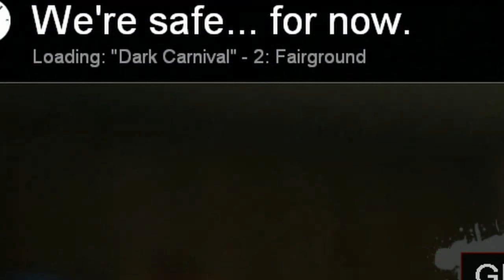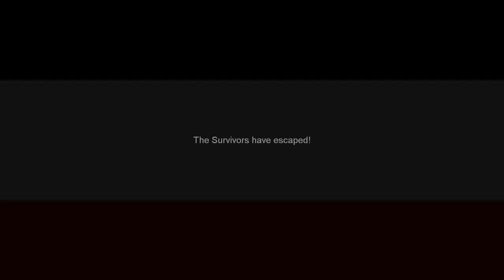Left 4 Ponies 2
An editing and recording test for Left 4 Dead 2, using Nvidia's Shadowplay as the recorder.